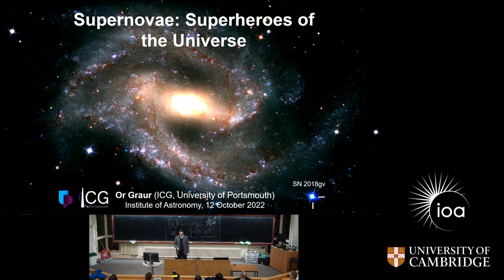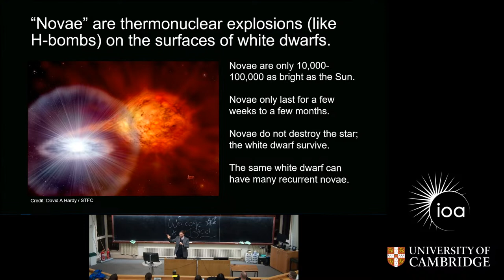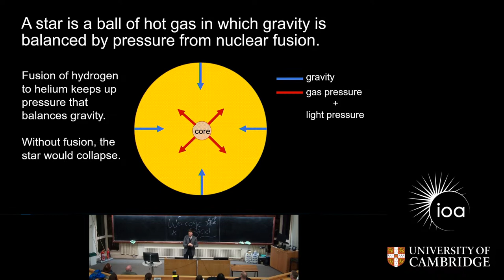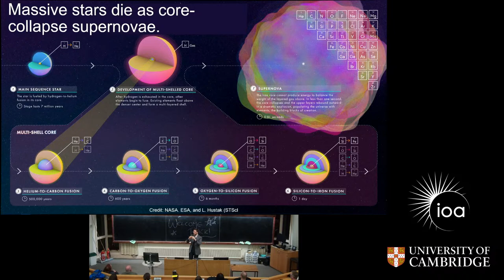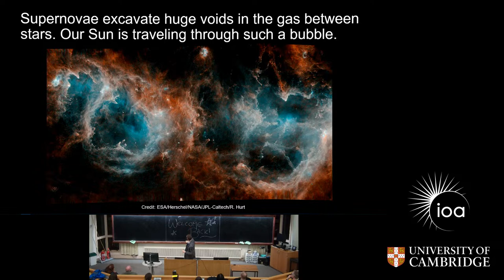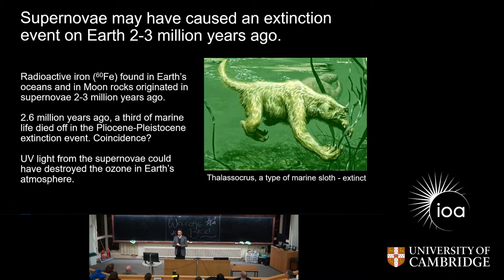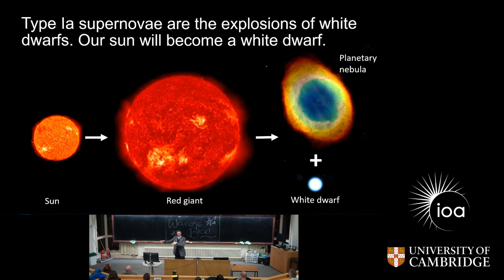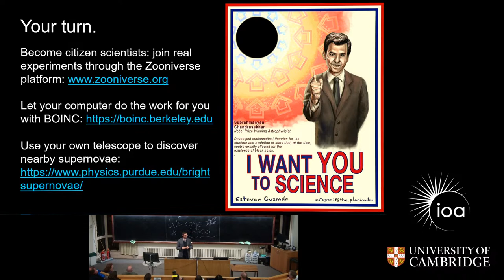Supernova | Public Open Evenings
Welcome to Wednesday public open evenings at Cambridge University Astronomy! Every Wednesday evening during the winter we open our doors to the public, with a popular talk about some fascinating astronomy research followed by (weather-dependent) stargazing.

Our talk this week will be about Supernova, by astronomer Dr Or Graur.